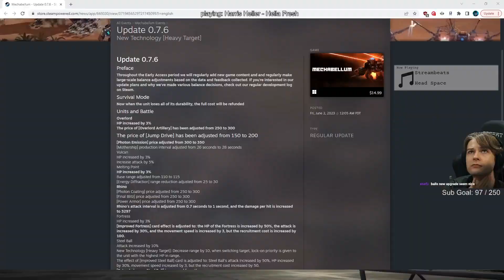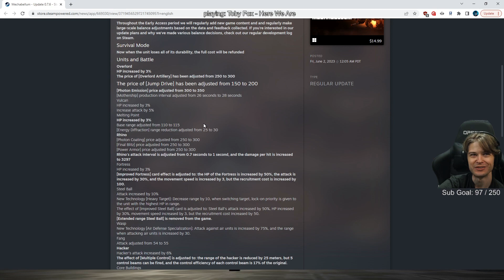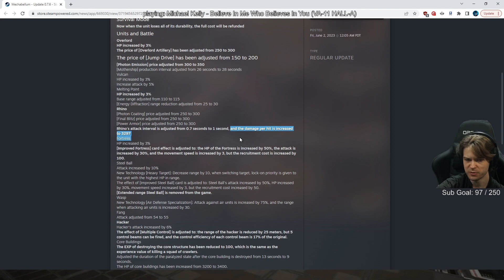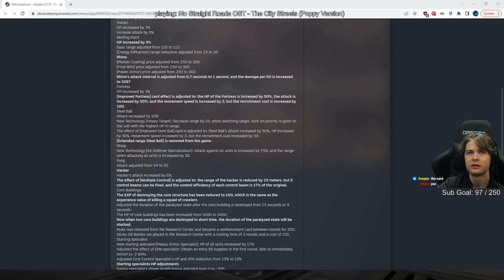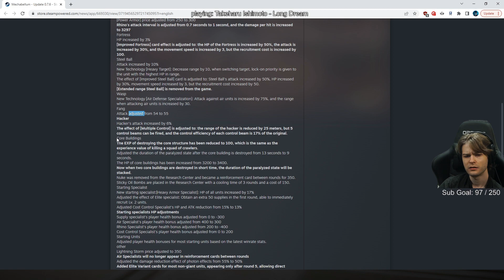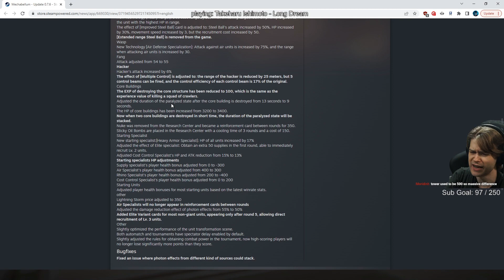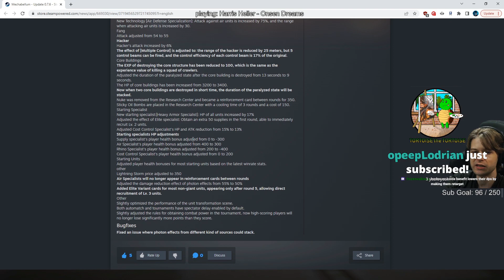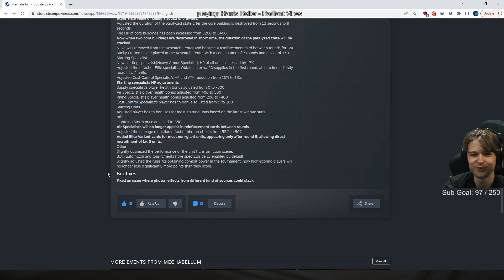[Mechabellum] 6/2 Patch Notes!